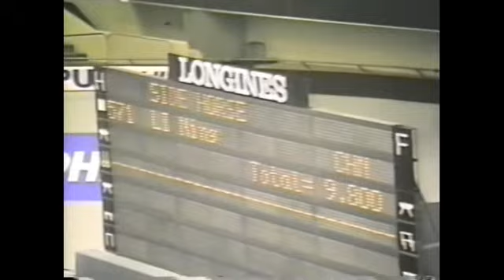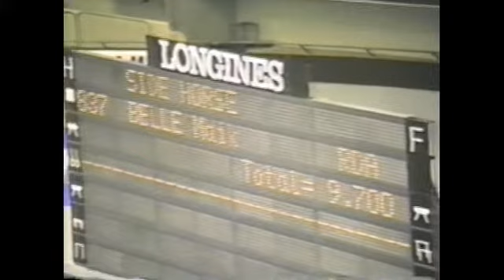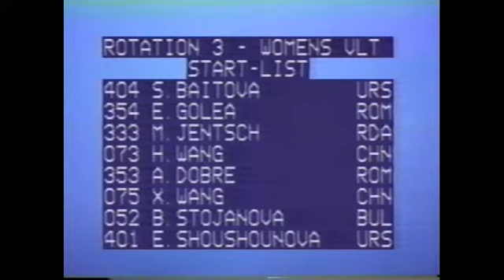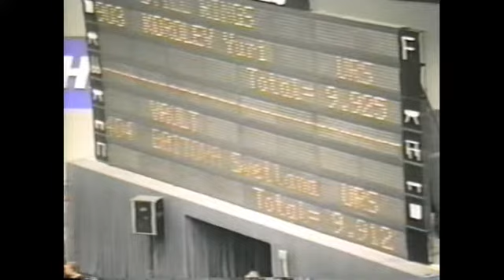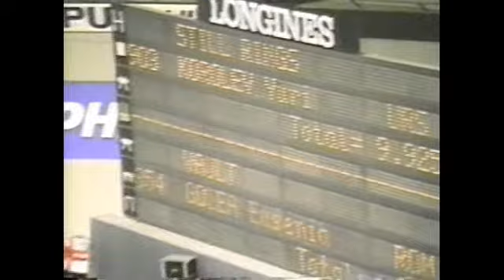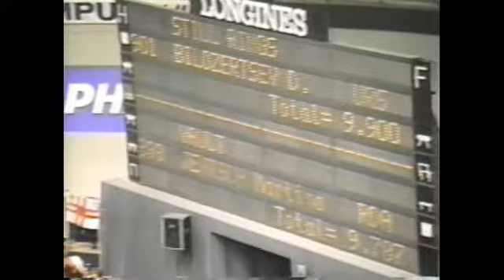1987 World Gymnastics Championships - Event Finals (Horse, Rings, Women's Vault) - Part 3